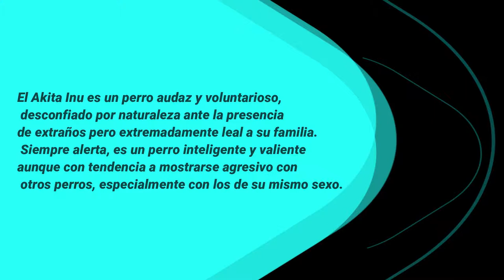First Bath With Dry Champoo- Akita Inu 秋田 犬 2 Months, Day 5 🐶